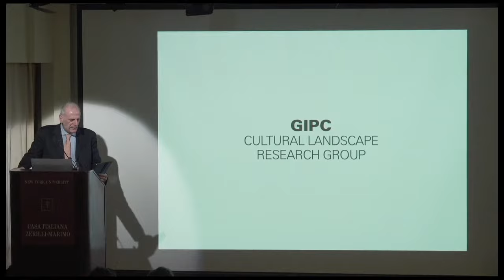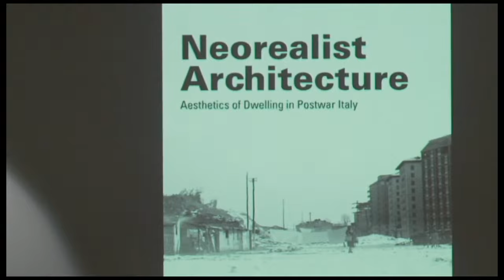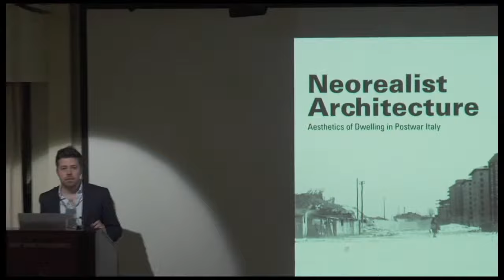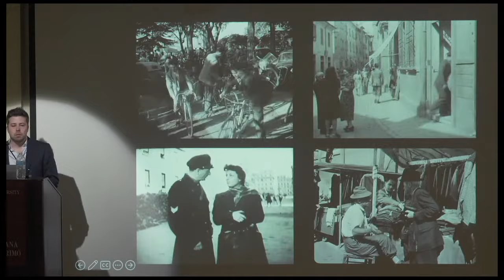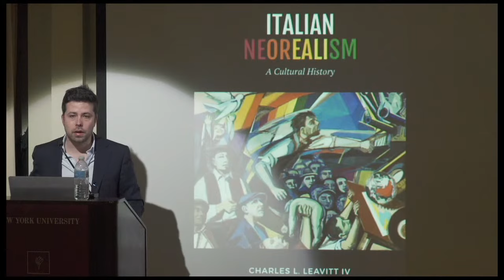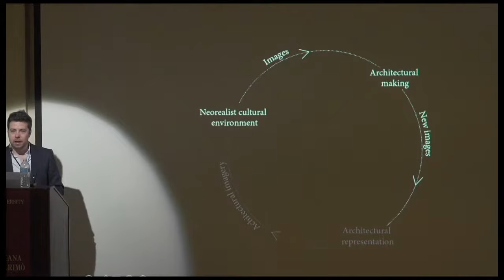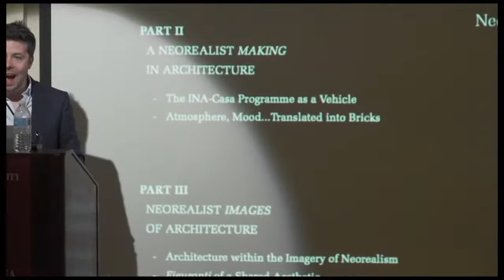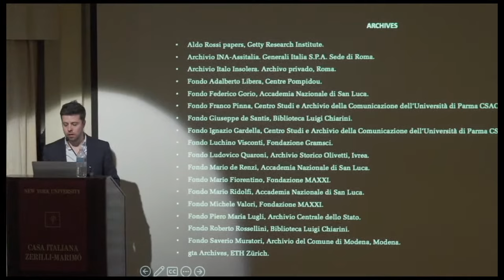Neorealist Architecture: Aesthetics of Dwelling in Postwar Italy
Book presentation
Neorealist Architecture
Aesthetics of Dwelling in Postwar Italy
(Routledge, 2022)

by
David Escudero

The author in conversation with
Joan Ockman, Yale University
Alfo G. Aguado, NYU

​Graham Foundation for Advanced Studies in Fine Arts

After World War II, there was a wave of films made in Italy that came to be labelled "neorealism" and are now regarded as pivotal to world film history. But was neorealism limited to cinema, or did it spread to other spheres of the arts? If so, was there a neorealist architecture?

Neorealist Architecture: Aesthetics of Dwelling in Postwar Italy (Routledge, 2022) explores how neorealism manifested itself in architecture by studying the links between filmmaking and the built environment of postwar Italy (194X-195X). Terms such as "neorealist architecture" or "architectural neorealism" circulated during this period and were used by scholars in the following decades, but they were concepts adopted ad hoc and popularized post hoc. Though internalized by Italian architecture historians, the specific transfers between neorealism —as ethics and aesthetics— and architecture —as potential medium for its embodiment— have remained largely unexplored.  Illustrated with over 100 black and white images and archival plans, this book is the first to tackle this topic and provides a new in-depth discussion of the concept of "neorealist architecture."